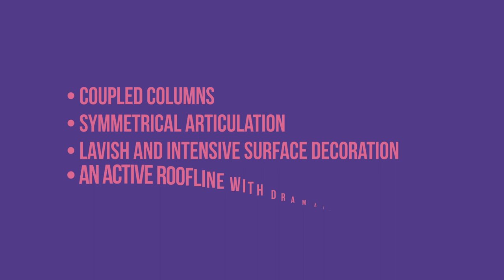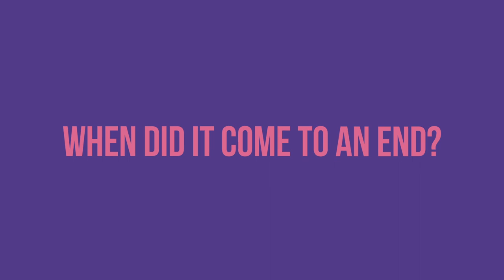How did Beaux Art influence American Architecture?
During the second half of the nineteenth century, American architectural students began to attend the National School of fine arts in Paris. They brought with them one of the most important architectural styles the United States ever witnessed, Beaux-Art Architecture.

In this video, we will go over certain aspects of Beaux-Art architecture including,
- Its Origin
- Characteristics
- When did it come to an end?

This art movement took the United States by storm, alongside Art Deco and Art Nuevo, which we have previously discussed on this channel.

Chapters

00:00 - Intro
00:39 - Origin
01:51 - Characteristics
03:11 - When did it come to an end?
04:25 - Outro

Brunelleschi's Dome: How a Renaissance Genius Reinvented Architecture:

Gaudí. The Complete Works:

Architecture: A Visual History:

Grow your knowledge with Audible promo